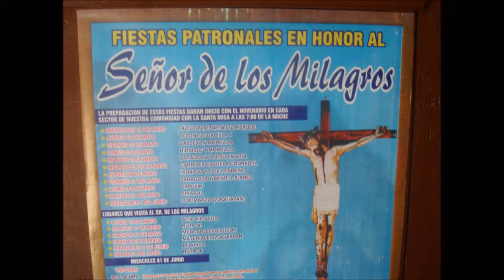ESPECIAL .LA VISITA : DEL SEÑOR DE LOS MILAGROS IXTAPALUCA HD17 MAYO 2011 RUTA 50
VIDEO ESPECIAL 15 DIAS ANTES DE LA FIESTA
ESTO DE VISITA SIRVE PARA QUE EL SEÑOR DE LOS MILAGROS PASE MAS TIEMPO A FUERA DE LA IGLESIA DANDO LA PROCESION EN LAS CALLES DE IXTAPALUCA EN ESTE VIDEO LE TOCO A LA RUTA 50
VIDEO DE CRISTOBAL JIMENEZ (CRIZGAM) FIESTAPATRONALESIXT
17 MAYO 2011